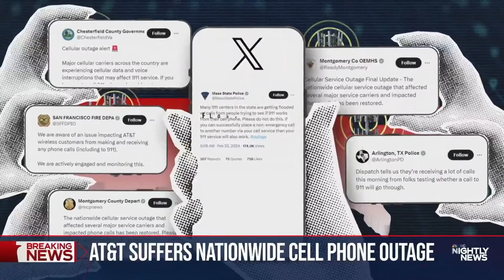Wide disruption after AT&T cell phone outage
Authorities are trying to find out why there was a major AT&T cell phone outage that left tens of thousands of people unable to make calls on their devices or send text messages. NBC's Liz Kreutz reports.